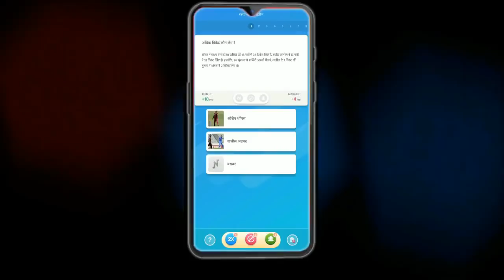IPL 2019 में HETMAYER की कीमत जानकार होश उड़ जाएंगे | HETMAYER IN IPL 2019 AUCTION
Nostra Pro is a legal sports prediction game and it is powered by Paytm

It is available for Android, IOS and Desktop users
You do not need to select team instead of that you need to make predictions based on statistics.

All sports games available like you can predict about Cricket, Football, Tennis, Basketball, F1 Race, Kabaddi, Badminton.
You can win Real Cash just by predicting the match.
You can use powerups( same as KBC helpline) to win more points for correct predictions
You can withdraw your winning instantly into Paytm and Bank
Best thing is that you do not need PAN card to withdraw your earning.
First time Min. withdrawal limit is Rs 121 and after that, you can withdraw Rs 1 also.